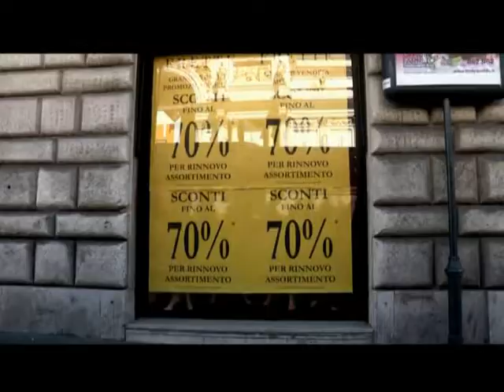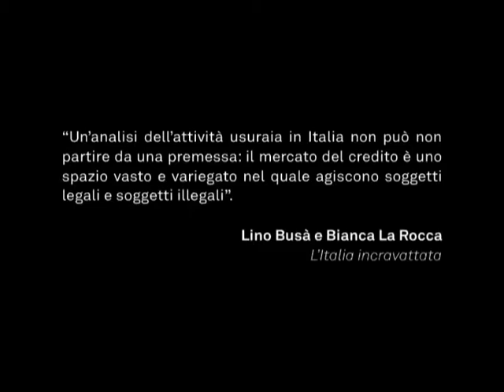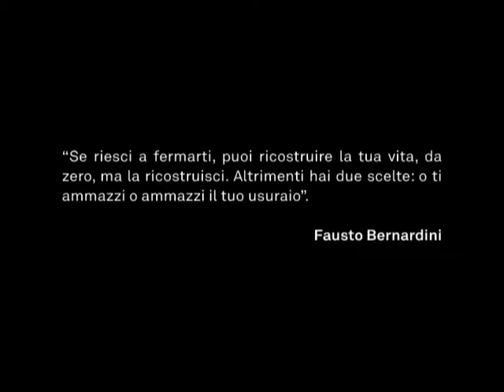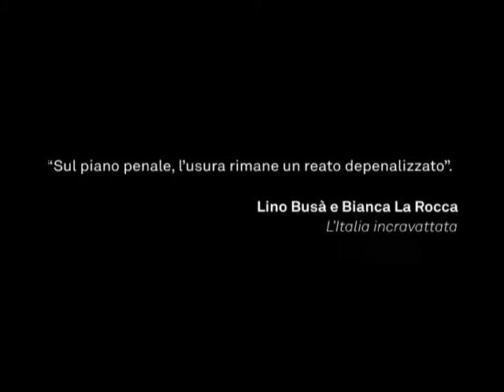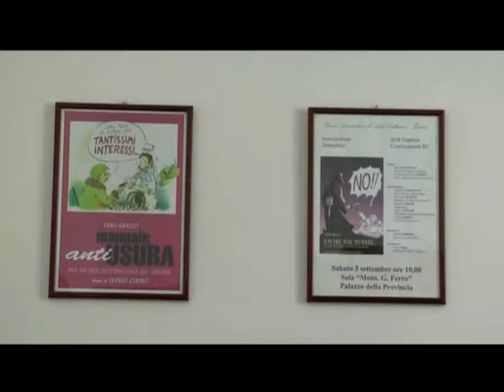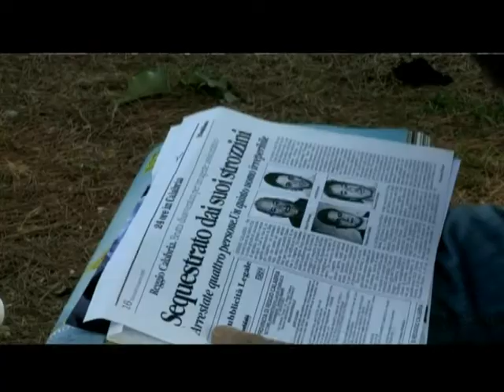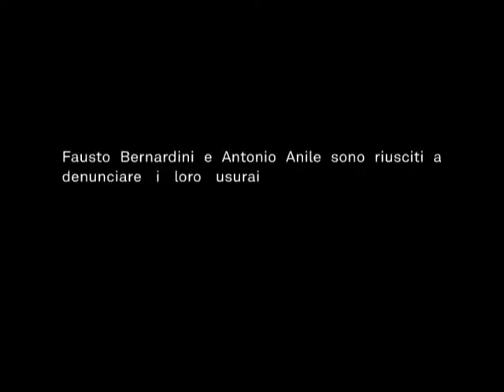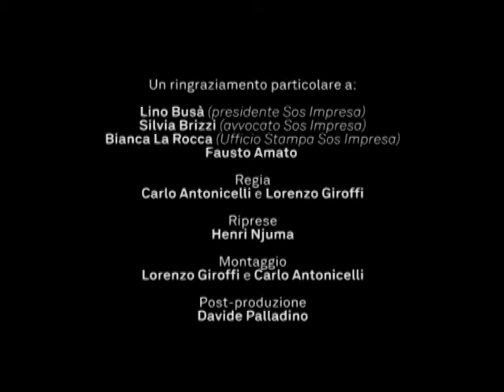L' ombra del denaro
L' ombra del denaro (Ita, 2010)

Regia: Carlo Antonicelli e Lorenzo Giroffi. Montaggio: Lorenzo Giroffi. Riprese: Henri Njuma.

Documentario vincitore del concorso "Giovani Reporter contro l'usura! nella sezione Giovani Autori (capo della giuriza Stefano Maria Bianchi, Anno Zero, Servizio Pubblico).

L'usura è una forma peculiare di crimine. L'oggetto stesso del crimine, il denaro, a differenza di qualsiasi altro tipo di oggetto fonte di reato - droga, armi -  è la forma corrente dello scambio. L'usura è un fenomeno sociale dilagante e a causa della crisi economica in corso potrà solo espandersi. Più le fonti del credito legale, le banche, restringono l'erogazione di denaro, tanto più l'usura si innesta nel tessuto sociale, tra i piccoli imprenditori così come tra pensionati e dipendenti. Se fino a qualche anno fa l'usura era un cosiddetto reato da "colletti bianchi", posto in essere cioè da professionisti appartenenti al ceto medio, medio-alto, oggi anche le mafie utilizzano l'usura per riciclare il denaro o venire in possesso di grosse proprietà in maniera legale.

Motivazione Premio "Giovani Reporter contro l'Usura": Primo premio assegnato per la capacità di narrare in parallelo, con notevole consapevolezza stilistica, storie diverse, legate da un unico filo conduttore: il potere dell'usura di cambiare, lentamente ma inesorabilmente, la vita delle persone. Persone che hanno potuto divenire esempio di riscatto, attraverso un percorso di legalità e di attivo impegno civile a sostegno delle altre vittime.

Giuria: Presidente Stefano Maria Bianchi -- Giornalista; Lino Busa' -- Pres. Sos Impresa/ Confesercenti; Dario Coletti -- Fotografo, Vicedirettore Isfci Di Roma; Gabriele Paci -- Giornalista, Docente Universitario; Marcello Ravveduto -- Storico, Scrittore, Presidente dell'associazione antiracket Coordinamento Libero Grassi.